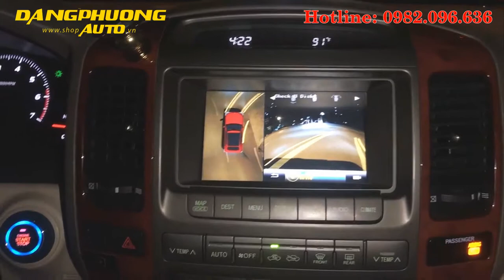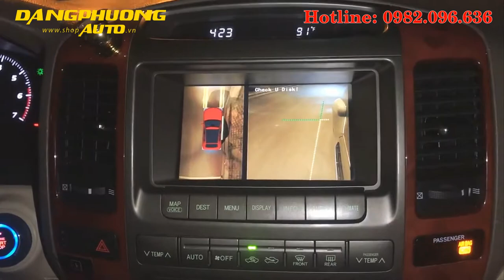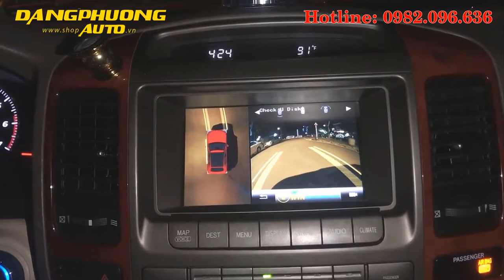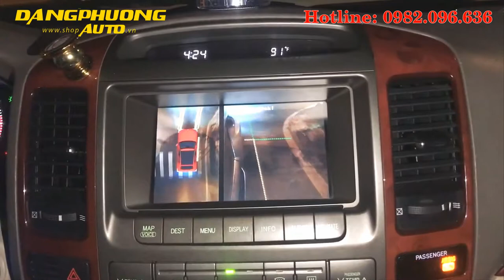Camera 360 OWIN xe Lexus GX460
Camera 360 owin cho xe Lexus GX460 - camera 360 độ oview chính hãng.

   Với thực trạng giao thông đô thị hiện nay, việc lưu thông trên đường hay muốn lùi vào bãi đỗ xe có rất nhiều vật cản nhỏ nằm ở điểm mù ngoài tầm quan sát mà bạn không thể nhìn thấy thông qua gương sườn và gương chiếu hậu. Vì vậy, những vật cản này luôn là tiềm ẩn nguyên nhân gây ra va chạm hoặc các rủi ro tai nạn không đáng có. Để hạn chế những thiệt hại rủi ro do tai nạn hay va chạm do các chủ xế thường trang bị thêm một hay nhiều thiết bị hỗ trợ lái xe an toàn.

Lắp đặt camera 360 owin cho xe Lexus GX460 là một sự lựa chọn đúng đắn của các chủ xe. Camera 360 owin cho xe ô tô là sản phẩm thiết bị công nghệ hiện đại nhất hiện nay dành cho xe hơi. Đây là một trong những thiết bị giúp cho các tài xế lái xe trở nên đơn giản và dễ dàng hơn. Bên cạnh đó, Camera 360 độ owin không chỉ góp phần bảo vệ bạn và xế yêu mà nó còn bảo vệ được những người xung quanh khi tham gia giao thông được an toàn một cách hiệu quả.